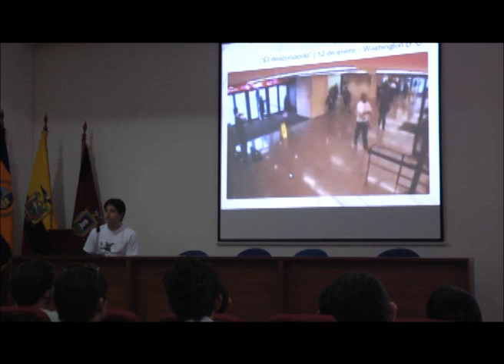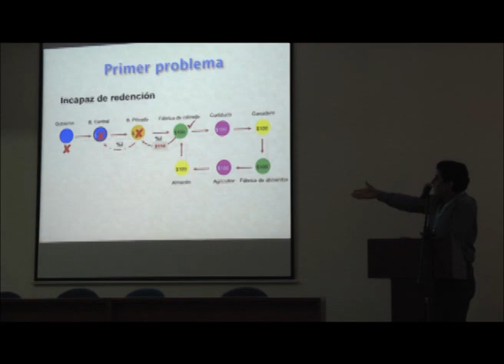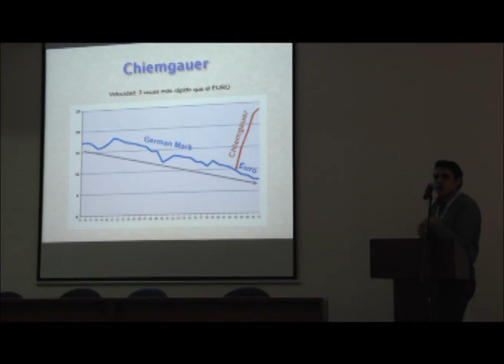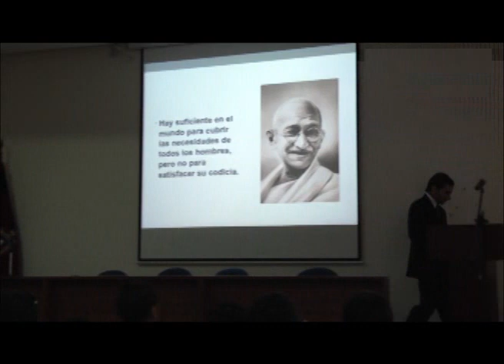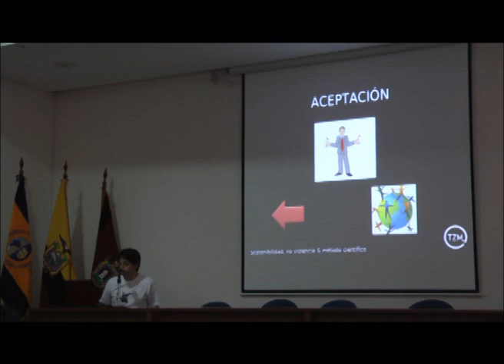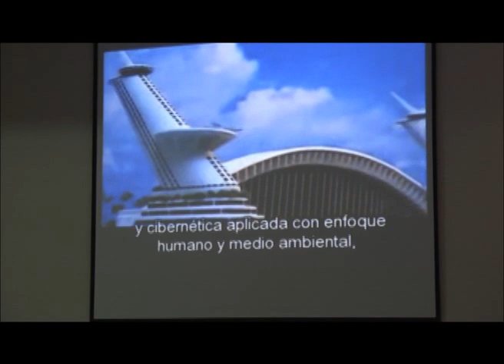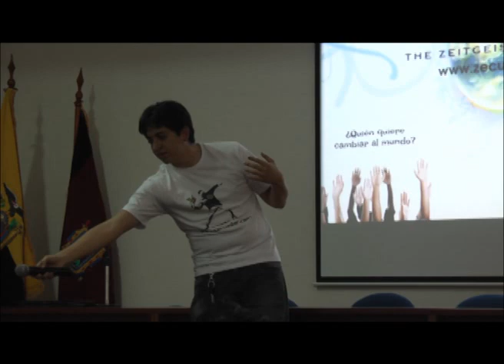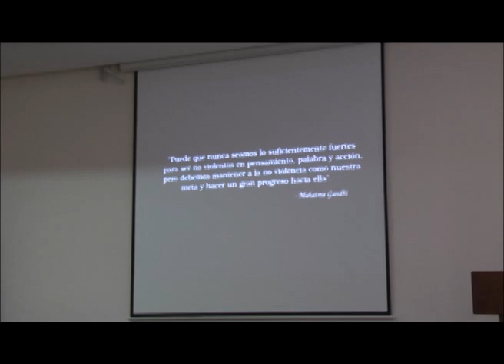Zday Quito 2012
El ZDAY Quito se realizó en la Universidad Politécnica Salesiana, el 15 de marzo de 2012.

Conferencistas:
Marlon Ortiz
David Revelo
Andrés Delgado